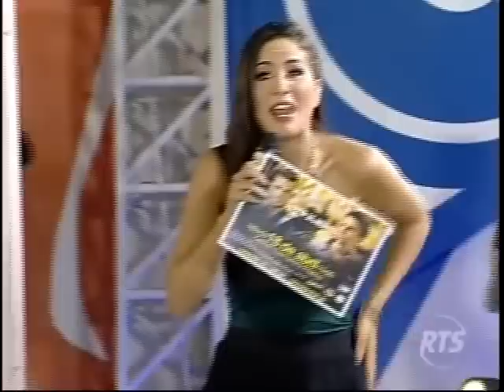Combate RTS Ecuador - Desfile Sexy de Hombres